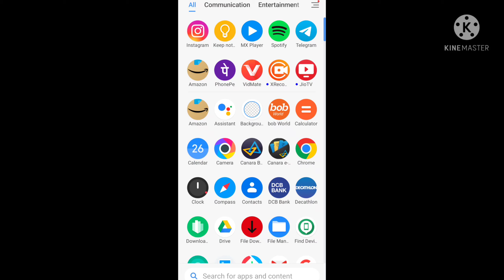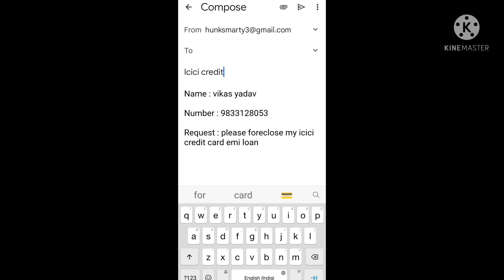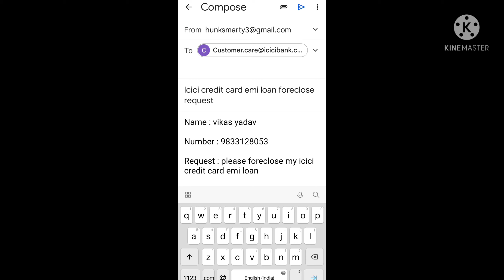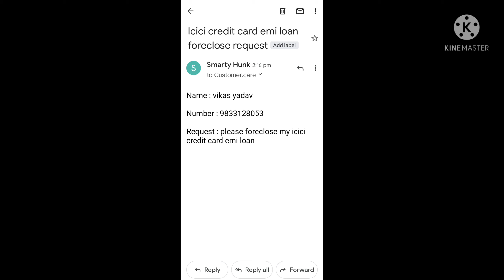how to foreclose icici credit card emi online